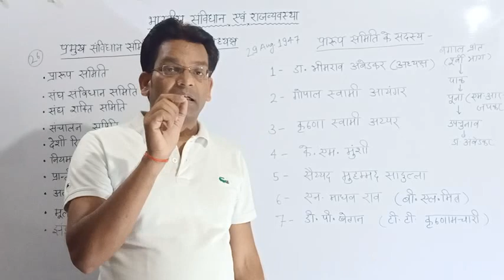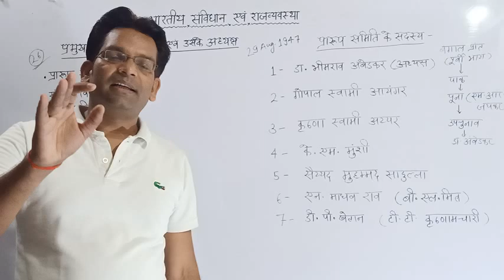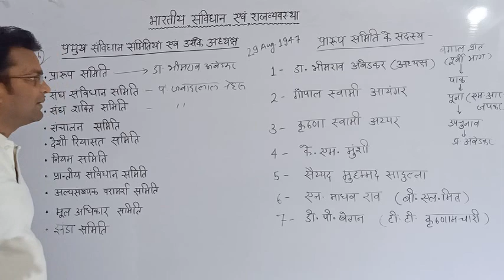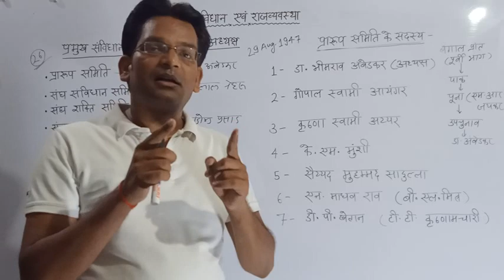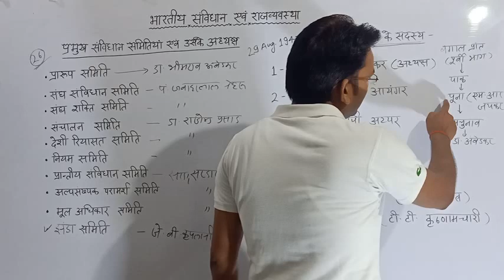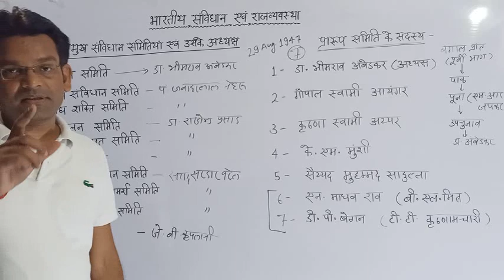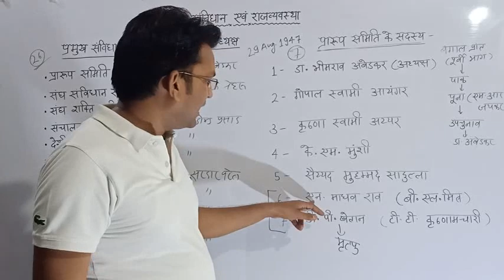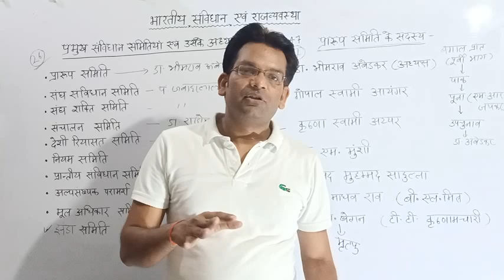भारतीय संविधान | Indian Constitution | संविधान समितियां | प्रारूप समिति |...By-D.P. Sir(RO Selected)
दोस्तो. भारतीय संविधान एवं राजव्यवस्था की कक्षाएं प्रारंभ हो चुकी हैं। इस लेक्चर में हम आपको संविधान समितियों एवं प्रारूप समिति के बारे में पढ़ाएंगे। संविधान की यह कक्षाएं UPSC, UPPCS, RO/ARO, BEO एवं अन्य प्रतियोगी परीक्षाओं के लिए अत्यंत लाभकारी हैं।